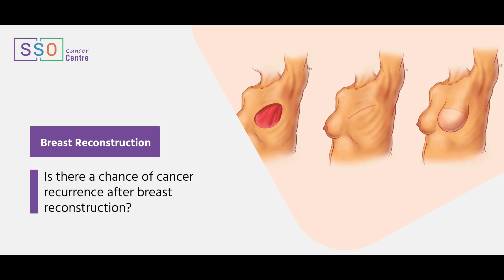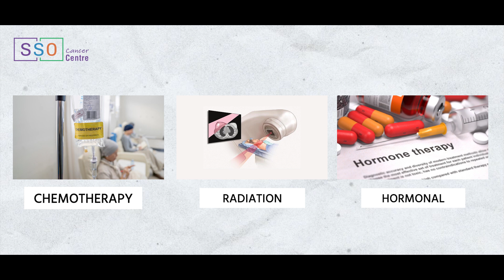Can Cancer Return After Breast Reconstruction? | Risk of Breast Cancer Recurrence | Dr Jay Anam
In this video, Dr Jay Anam (Breast Cancer Surgeon & Oncoplasty Specialist) discusses the chances of cancer recurrence after breast reconstruction.

Learn about the risks, benefits, and important considerations for patients undergoing this procedure.

0:00 Introduction

0:43 Does cancer come back after breast reconstruction?
Breast reconstruction does not increase the risk of cancer recurrence.
Recurrence chances depend on the initial cancer stage and treatment.
Regular follow-ups and screenings are essential.

Reconstruction might involve implants or tissue from other body parts.
Awareness of symptoms and prompt medical attention are crucial for early detection.

1:30 How does adjuvant treatment help prevent cancer recurrence?
Adjuvant treatment is given after primary cancer treatment.
It includes chemotherapy, radiation, hormone therapy, and targeted therapy.
Reduces the risk of cancer recurrence.
Aims to improve long-term survival rates.

2:28 conclusion
When considering breast cancer surgery, discuss breast reconstruction options with your surgeon. Breast reconstruction is beneficial and does not increase the risk of cancer recurrence.

Expertise
-Aesthetic Breast Surgery for benign breast tumours.